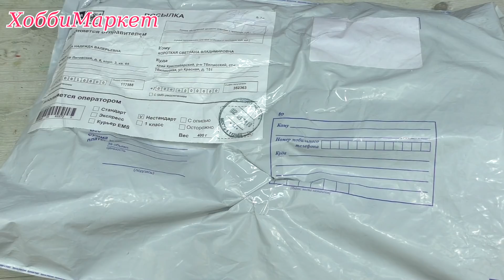Мне прислали посылку. Поздравляю с 8 марта! ХоббиМаркет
Дорогие женщины, поздравляю вас с международным женским днем 8 марта! Весеннего настроения, яркого солнышка и побольше цветов!